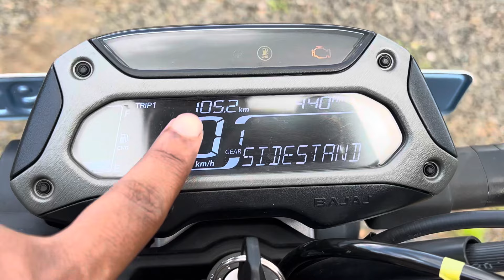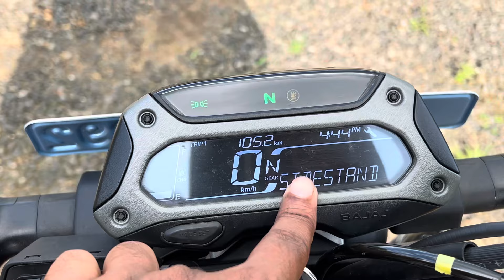INDIA FIRST BAJAJ CNG BIKE FULL REVIEW & DETAILS..😍🔥 || bike cng love 🔥😍❤️💯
Cng bike
Bajaj cng bike
Freedom bike cng
Cng freedom bike
India first cng bike
Cng
Bike
Cng bike average
Cng milage test
Cng bike review
Cng bike full details
Cng bike problem
Bajaj freedom cng bike
Bajaj Freedom 125